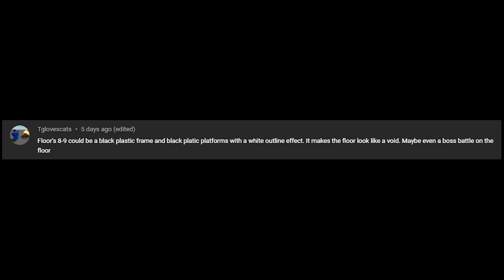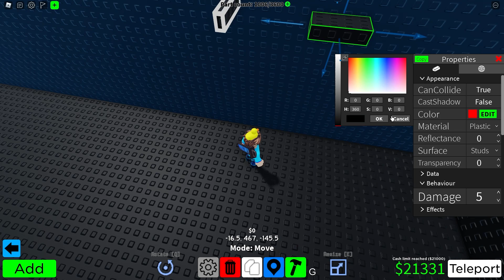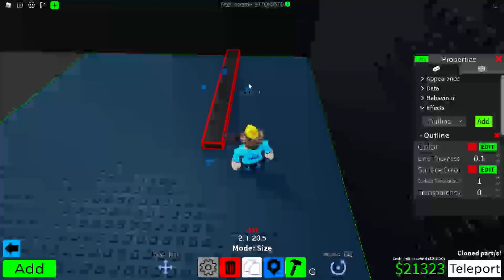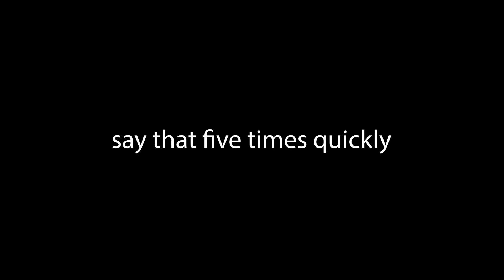Big Storyline Developments! [Citadel of Abstraction: Floors 8-9] [Roblox - Obby Creator]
In this video in Obby Creator on Roblox, my sister and I build floors 8 and 9 of Citadel of Abstraction (CoA), the citadel for my JToH Rings in Obby creator. In this two floors, there's a lot of important things regarding the storyline of the citadel. :D